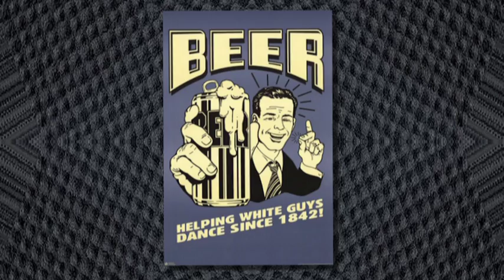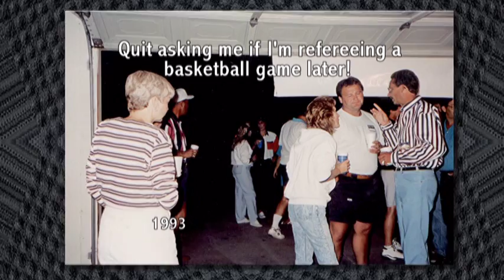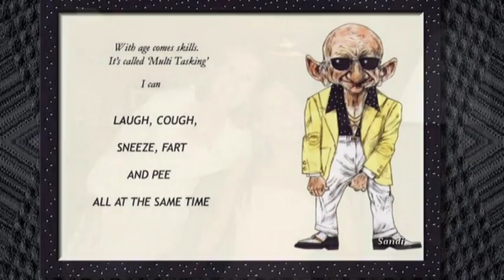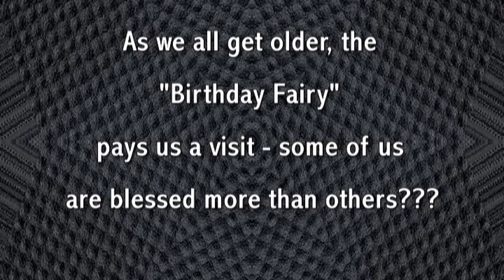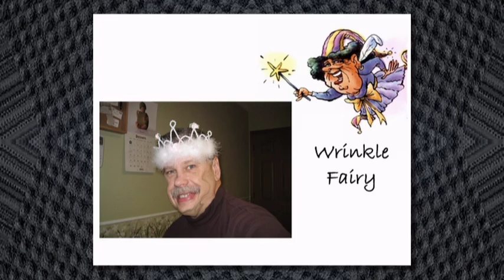2005 - "Ghosts of Western Avenue"